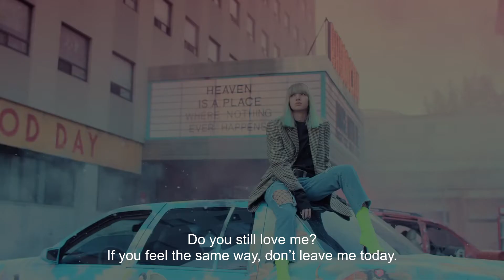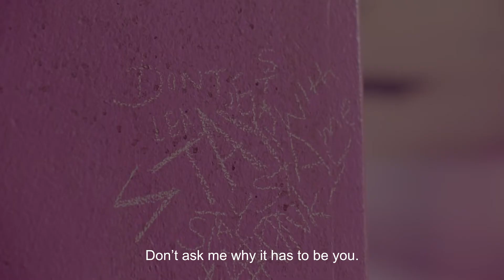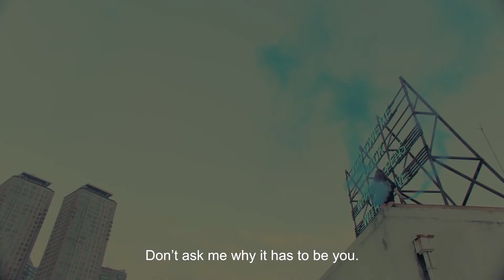BLACKPINK 'STAY' M/V (ENGLISH SUB)